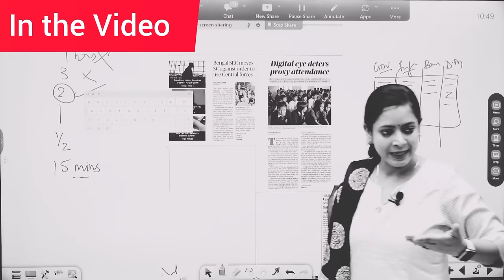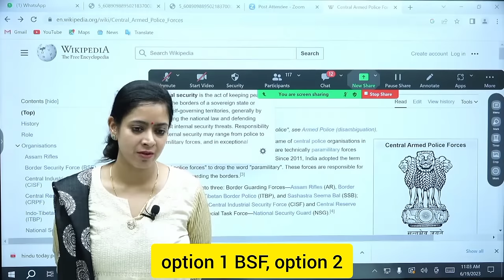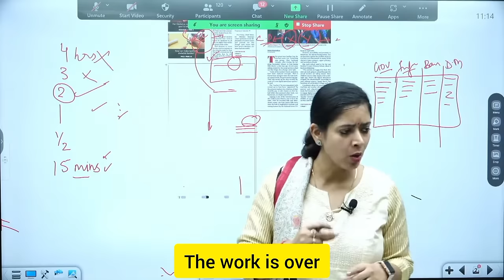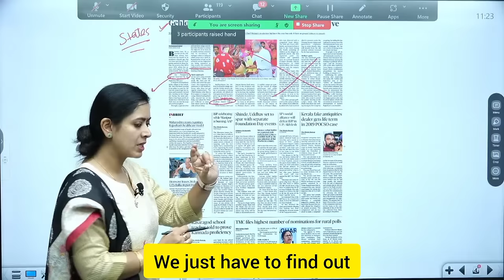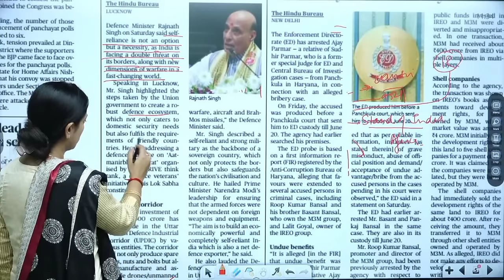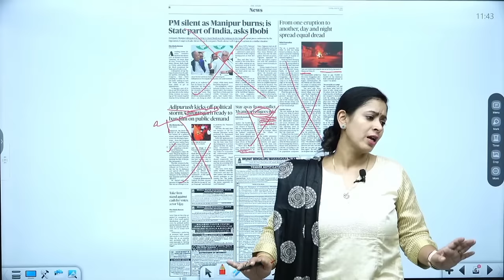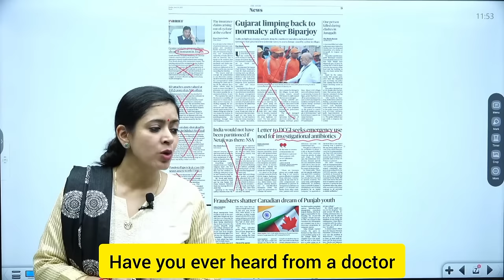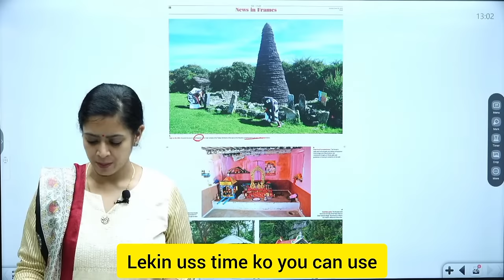Mastering Newspaper Reading: Dr. Tanu Jain's Guide - You Only Need One Video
Unlock the art of newspaper reading with expert guidance from Dr. Tanu Jain! In this concise video, master the essential techniques and strategies to stay ahead in your UPSC exam preparation. Save time and watch just one video to elevate your newspaper reading skills!"
SPECIAL THANKS FOR Dr.Tanu Ma'am And Team Tathastu ICS

Note -: This is not official channel of Tanu Ma'am.

1. INDIAN ART AND CULTURE BY NITIN SINGHANIA
2. ECONOMICS BY NITIN SINGHANIA
3. INDIAN POLITY BY M. LAXMIKANT LETEST EDITION 2023
4. WORLD HISTORY BY NORMAN LAWE